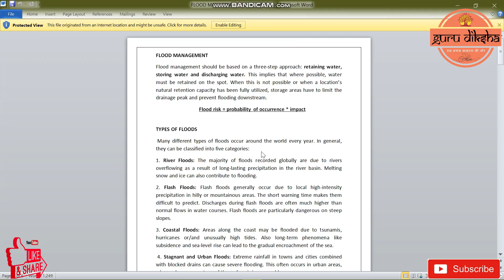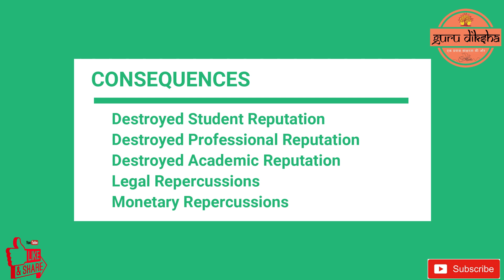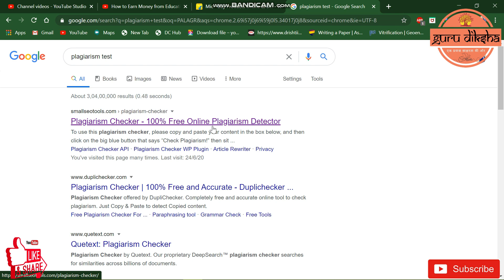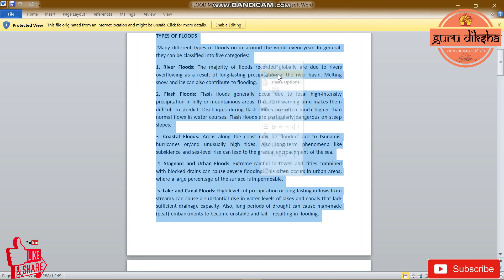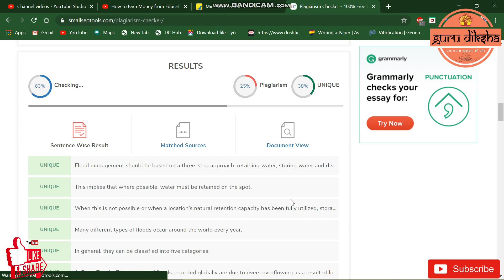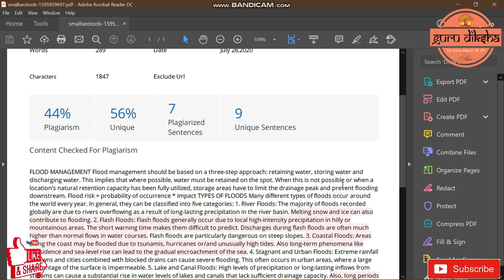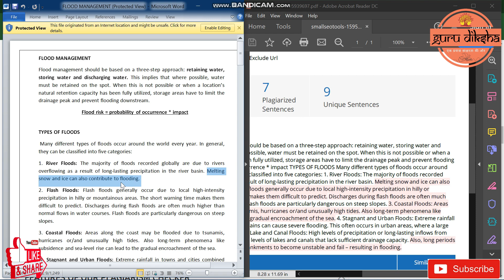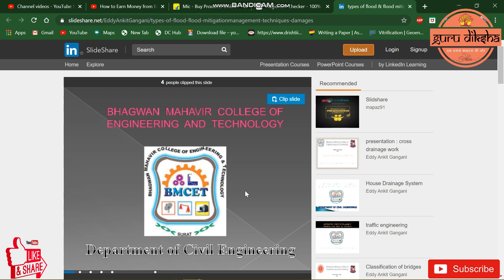How to Check for Plagiarism Online | Plagiarism Checker | Abhishek Singh | Guru Diksha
Hello VIEWERS,
GURUDIKSHA feel honored to bring awareness about knowledge,learning & technology among our citizens throughout the world by the medium e-teaching.We are highly grateful to our viewers & thankful to our team @ Guru Diksha those who sacrificed their precious family time during Lock down to make lectures full of facts & concepts for our youtube family without much expectation.
We salute all the corona warriors & real heroes of our country "INDIAN ARMY". we respect you all.
With this positive node we came again with another video considering all the watch communities in this platform.

CEO & Founder
Abhishek Kumar Singh (M.tech) & Ashish Panday (MBA)